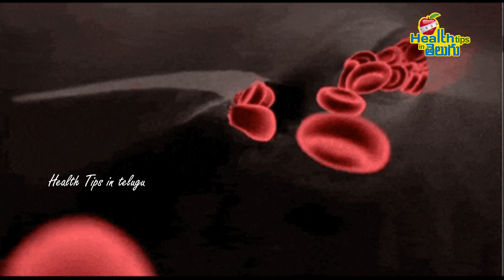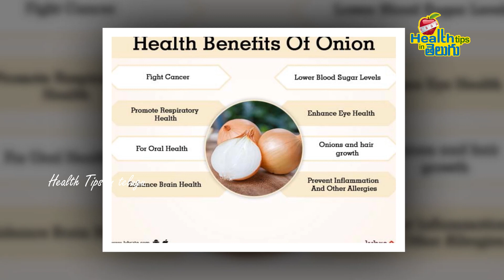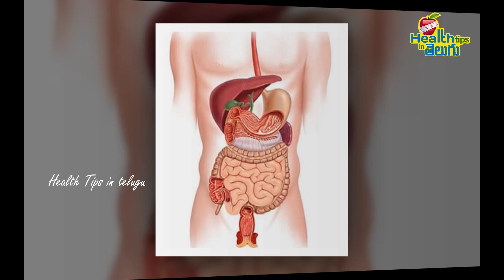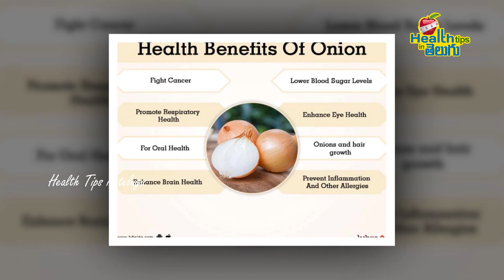దీనితో షుగర్ తగ్గాల్సిందే | Sugar Control tips in Telugu | Benefits of Onion | Health Tips In Telugu